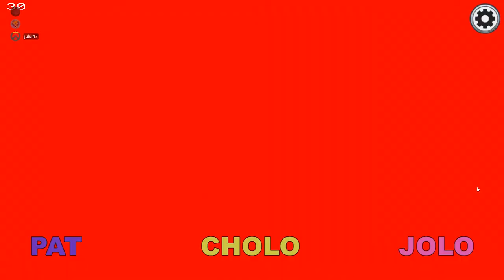SPOOKMATES | Let's Play Among Us Part 5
Holloween comes to the spaceship as our crewmates turn into spookmates in Part 5 of Among Us!

Among Us puts players in different maps with lobbies of differing sizes. Within each group of players, there are imposters whose goals are to sabotage the map or kill all the players. All other players are crewmates who must complete all their tasks, even after they've been killed. The crew wins by voting to kick out all imposters or by completing and filling up the taskbar.